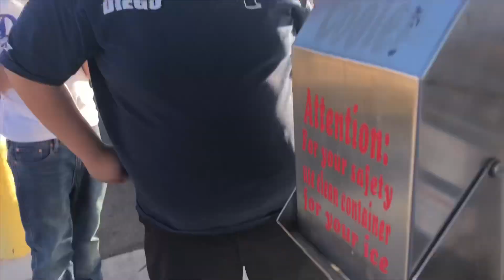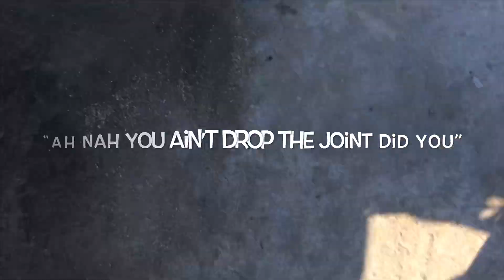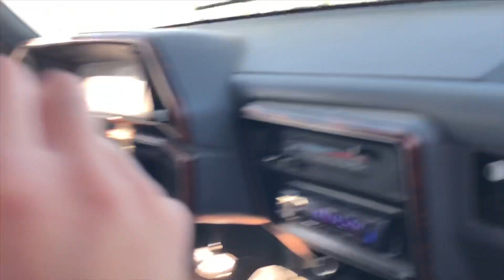Random Takuache Vlog - VLOG #17